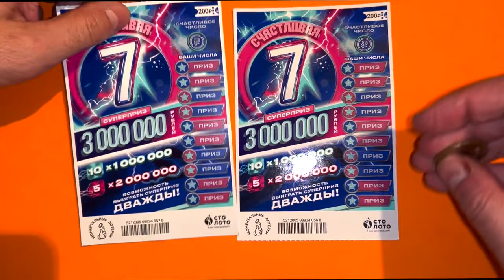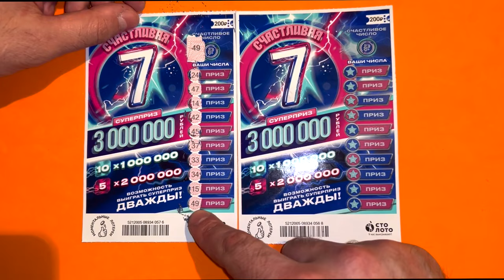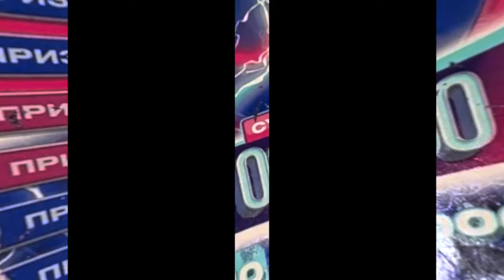ПОСЫПАЛИСЬ ВЫИГРЫШИ ! ВЕСЕННИЙ ПРИЗОПАД!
каквыигратьвлотерею СТОЛОТО УНЛ M.C.Л рабочийметодигрывлотерею числоваял отерея#моментальнаялотерея#лотомаксима#какстатьбогатым#